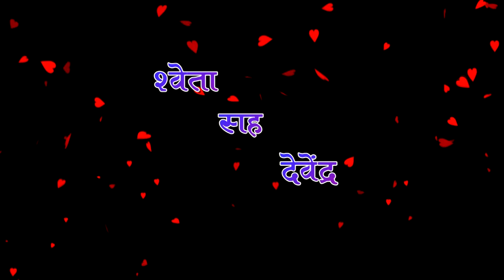Wedding Highlight Devendra and Shweta 😍😍😍😍